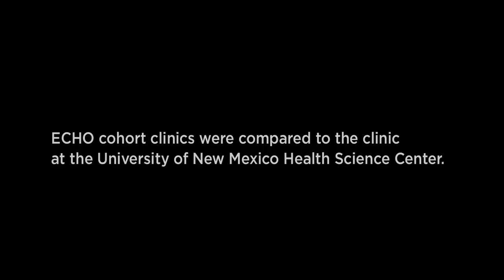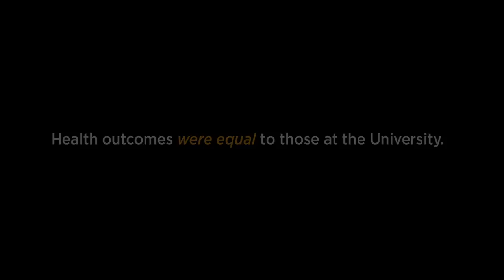Project ECHO: A Revolutionary Model for Expanding Access to Specialized Care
Project ECHO (Extension for Community Health Care Outcomes) is a transformative model of medical education and health care delivery that expands treatment capacity in rural and medically underserved areas. Through the use of teleconferencing technology, the ECHO model empowers academic medical centers to share specialized knowledge with local clinicians, bringing evidence-based medicine to everyday medical practice and dramatically increasing existing capacity to treat chronic conditions.

Created by Dr. Sanjeev Arora, a liver disease specialist and social entrepreneur at the University of New Mexico, Albuquerque, Project ECHO is a platform for lifelong learning, knowledge-sharing, and health mentoring.

Learn more about how Project ECHO's proven and flexible model is being replicated across the country

Foundation, to expand access to mental health care across the country.